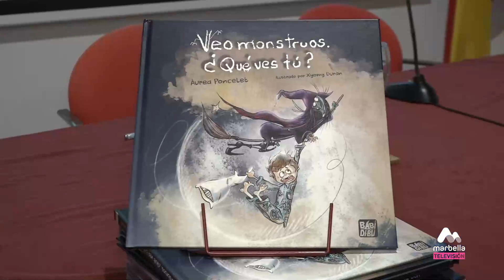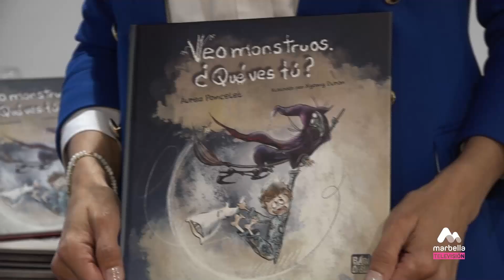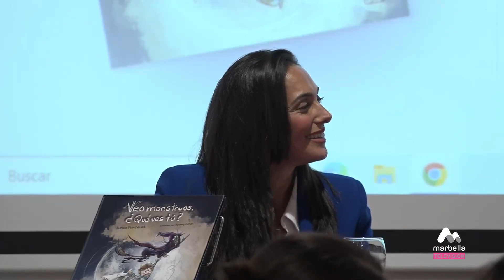391 PRIMERA EDICIÓN JUEVES 2 MAYO 3P